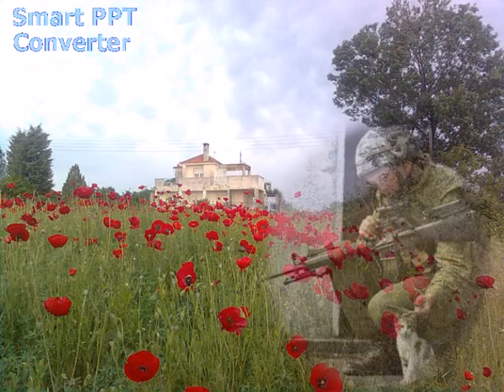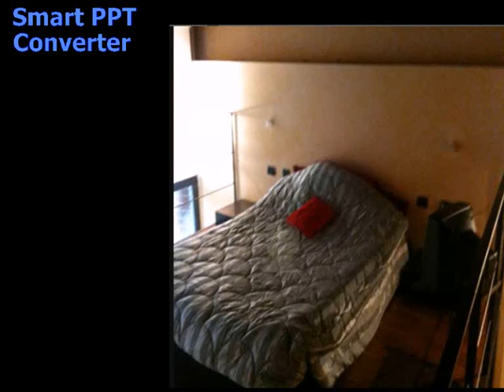entre moi et mon fils.wmv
ENTRE UN PERE ET SON FILS
D'un hôtel près du ciel et loin de chez toi
Toi, mon garçon à moi
Je t écris aujourd'hui et tu me liras
Pour la 1ère fois
Toi qui sais te cacher si près de mon cœur
Toi, mon plus grand bonheur
Je pense à toi où que je sois sur terre
Même quand je suis loin, je t'aime
Entre un père et son fils, ça peut être
Pour toute la vie, toute la vie
Quelquefois ça peut faire mieux qu'entre deux amis
Ta naissance a changé quelque chose
Au sens de ma vie, au sens de ma vie
J'ai compris par toi de grandes choses
Pourtant tu es encore si petit, aujourd'hui
Chaque jour de ta vie n'appartient qu'à toi
Et j'ignore qui encore tu seras demain
Mais tu seras quelqu'un
A la fois comme moi et bien différent
Mais quand tu seras grand
N'oublies jamais dans tes joies ou tes peines
Que tu n'as qu'un père qui t'aime
Entre un fils et son père, ça peut être
Quelquefois ça peut faire encore mieux qu'entre deux amis
Pour longtemps, il y aura, je l'espère
Un soir dans le noir, le long d'un boulevard
Toi et moi, simplement deux personnes
Qui vont se parler d'homme à homme
De leurs vies

BETWEEN A FATHER AND HIS SON
From a hotel close to the sky and away from home
You, my boy for me
I'm writing today and you read me
You know that you hide so close to my heart
You, my greatest happiness
I think of you wherever I'm on earth
Even when I'm away, I love you
Between a father and his son, it can be
For life, all life
Sometimes it can do better than between two friends
Your birth has changed something
Within the meaning of my life, the meaning of my life
I understood great things through you
Yet you're still so small now
Every day of your life belongs to you
And I don't know who else you will be tomorrow
But you'll be someone
At the same time as me and very different
But when you grow up
Never forget in your joys and your sorrows
That you have a father who loves you
Between a son and his father, it can be
Sometimes it can do even better between two friends
For long, there will hopefully
One evening in the dark, along a boulevard
You and me, just two people
Who will speak man to man
Their lives
De leurs vies